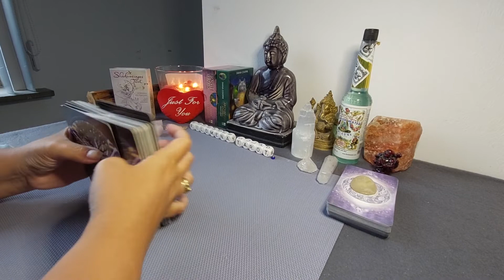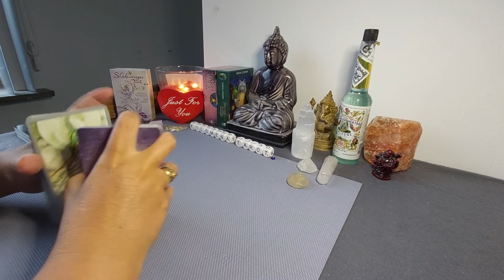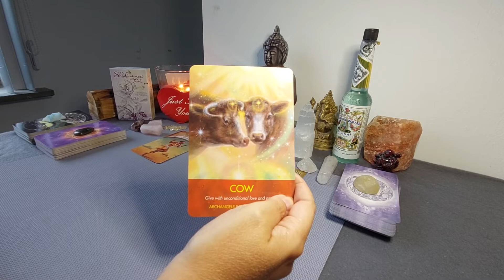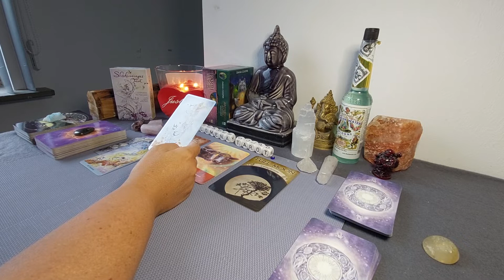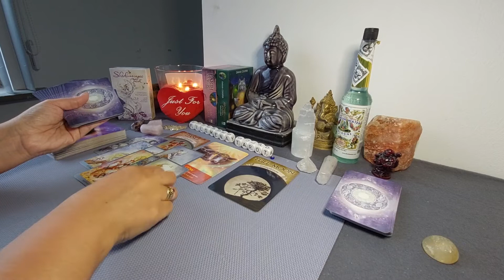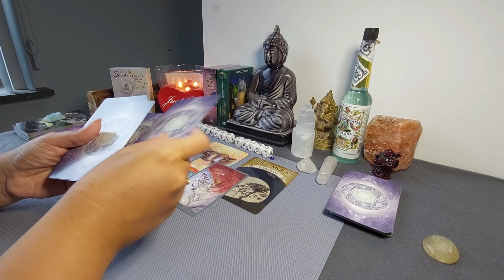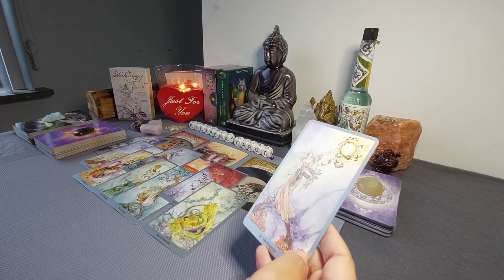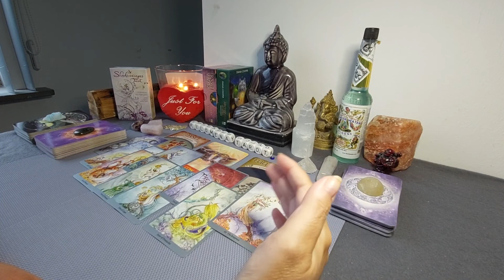Capricorn end August